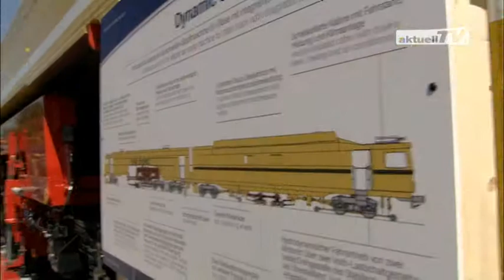iaf 2009: International Exhibition Track Technology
Let's take a look at the IAF International Exhibition for Track Technology in Münster. This extremely important event was held for the third time in Münster, Germany -- and again set up new records.
Over 25,000 visitors found their way to the exhibition and were not disappointed. One hundred and seventy-seven exhibitors from 15 nations presented their latest technologies on an exhibition area of more than 23,000 square metres. Plasser & Theurer's presentation was focussed on the concept of further improving quality and cost-efficiency by developing combined machine systems and through optimal coordination of the work sequences.
A real eye-catcher was certainly the 09-16 CSM owned by a Japanese company:  the sound protection walls at the sides were covered with huge colourful photos of Alpine landscapes.